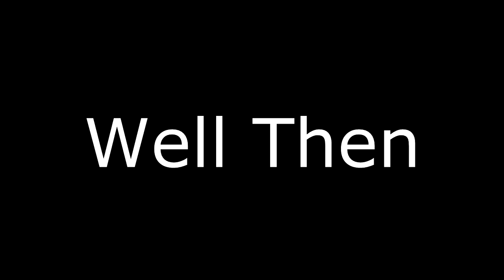Apollo Bravo (SMITE)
AAWWW Momma!